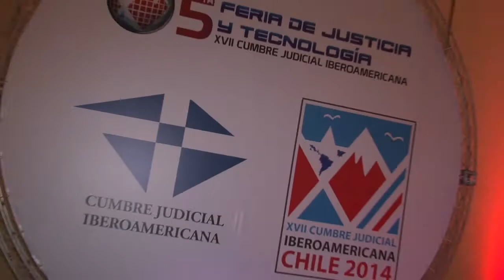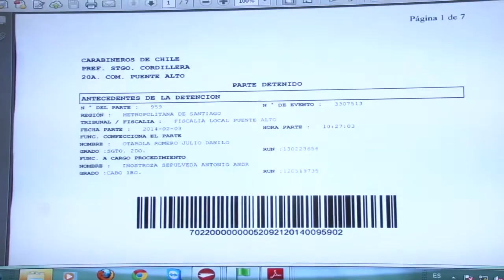Feria Justicia y Tecnología